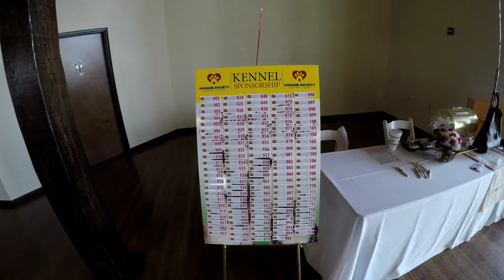Bag lady luncheon 2019